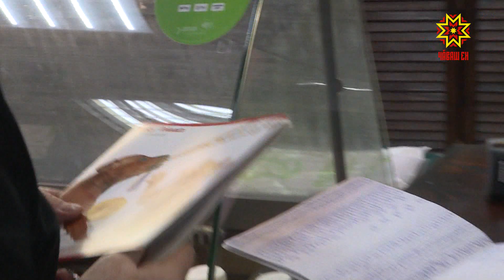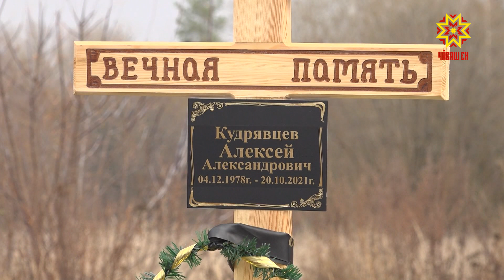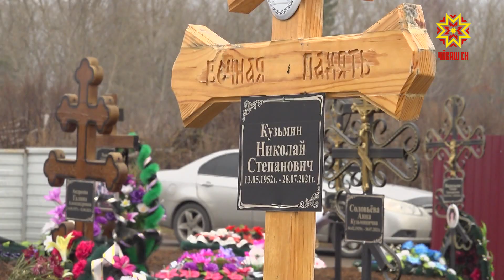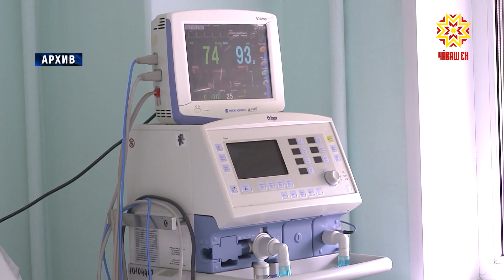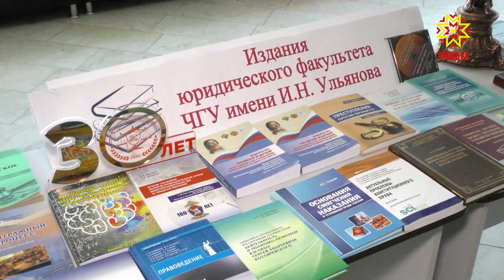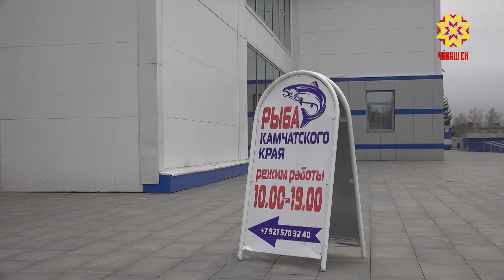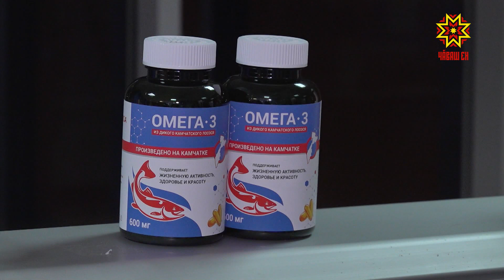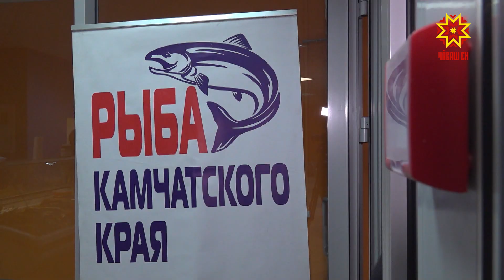Республика 03.11.2021 на русском языке. Вечерний выпуск